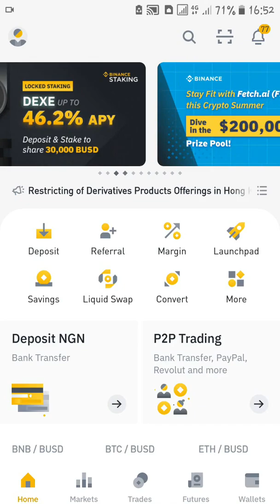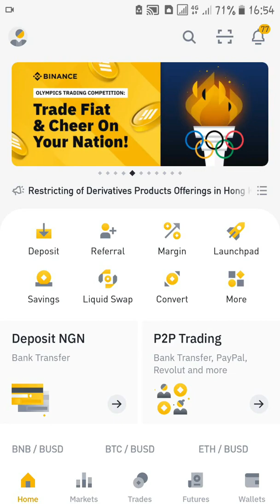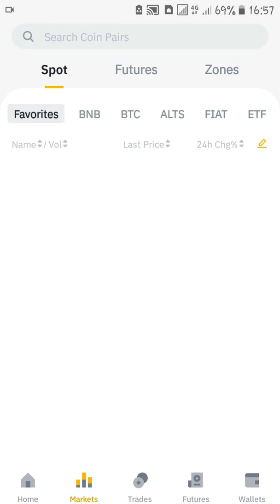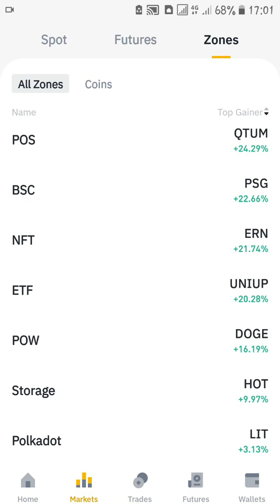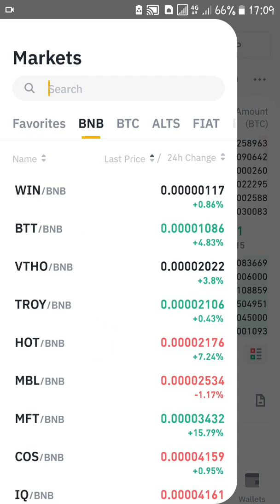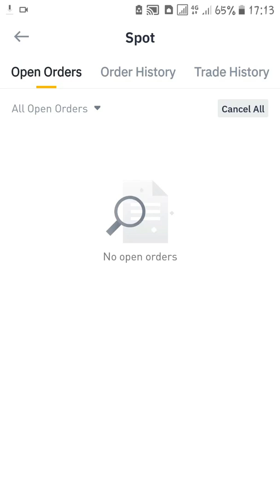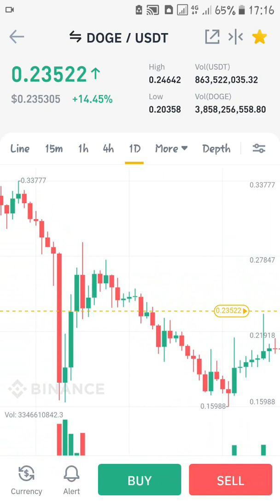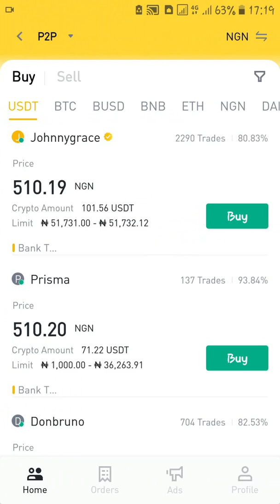Binance App Interface Fully Explained 2022 - Understand Binance App Tutorial for Beginners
Are you new to Binance and the app interface looks strange and complicated and you are not really used to it, in this Binance tutorial I'm going to fully explain the Binance interface so you can fully understand how it works.
Enjoy this Binance complete Guide.

Binance is an online exchange where users can trade cryptocurrencies. It supports most commonly traded cryptocurrencies. Binance provides a crypto wallet for traders to store their electronic funds.